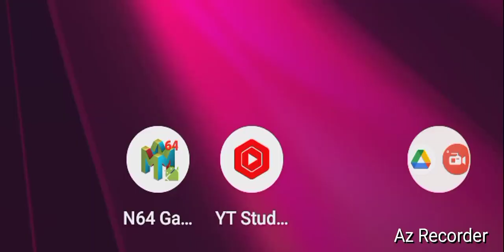Nintendo Of America, "Chapter III!" By GordonHai (^_^) !